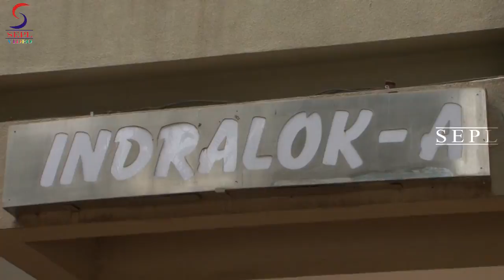Amitabh Bachchan and Anil Kapoor Mourn at Aadesh Shrivastava's Funeral